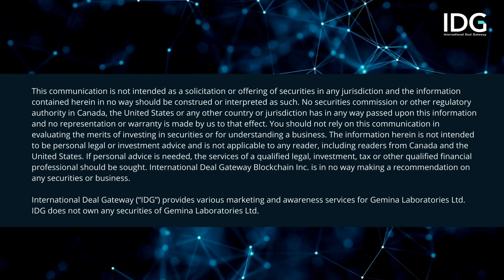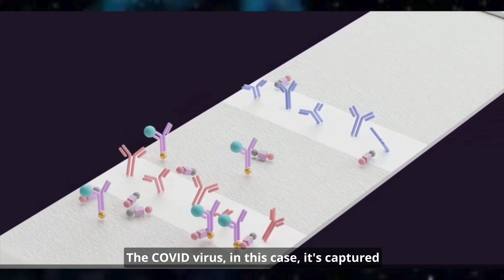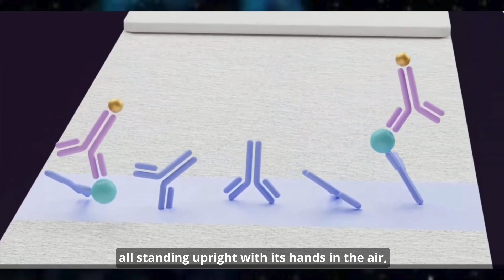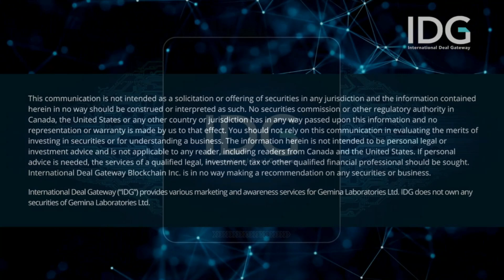Gemina Labs: Disrupting Point-of-Care Diagnostic Testing with Breakthrough Technology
Gemina Labs is focused on developing proprietary point-of-care diagnostic products for respiratory diseases. What sets Gemina apart is their approach as a diagnostics technology company rather than a pure diagnostics entity, aiming to address industry problems through technology and chemistry solutions.

Gemina's innovative chemistry solutions extend beyond respiratory diagnostics, enabling licensing opportunities across various medical fields like women's health and cardiology, demonstrating versatility and potential for broader impact in healthcare.

Gemina Labs recently celebrated the signing of their first licensing agreement with a significant global diagnostics company, marking a pivotal milestone for the company. This agreement opens the door to additional licensing deals, with a pipeline of similar agreements on the horizon.

Looking ahead, Gemina Labs is focused on signing more license deals, publishing data on how their technology improves sensitivity across different sample types, and expanding their chemistry solutions into new areas such as molecular testing. To support these initiatives, Gemina Labs is currently raising $5 million to build a new protein production facility, which will enable them to scale their operations and meet the increasing demand for their innovative diagnostic solutions.

0:15 Introduction
0:27 Signing of First Licensing Agreement with Global Diagnostics Company
0:54 Gemina Expecting Significant Revenue from Tests and Holds 25% of the Global Lateral Flow Test Market in its Pipeline
2:00 Addressing Critical Challenges in Lateral Flow Testing
3:55 Scope of Tests: Pregnancy, Cancer, Cardiology, COVID-19, and more
4:26 Diagnostics Market and Opportunity for Investors
6:15 Upcoming Milestones
7:26 Raising Money for New Protein Production Facility

International Deal Gateway (“IDG”) has been paid by Gemina Laboratories Ltd. (“Gemina Labs”) to provide various marketing and awareness services including posting content and conducting interviews on or through our platform and e-mail subscriber list. You should not make any investment decisions based on our communications.